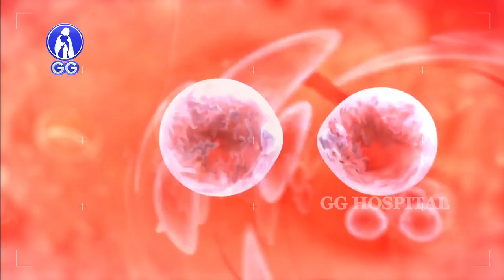Blood Group and Marriage - GG Hospital - Dr Kamala Selvaraj